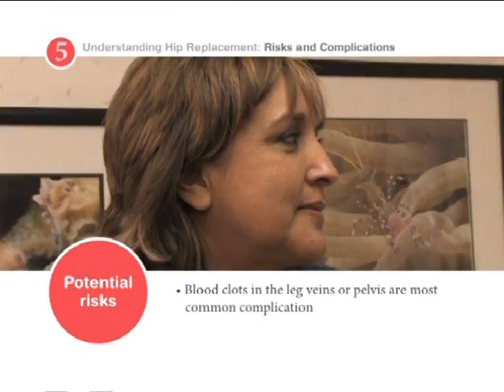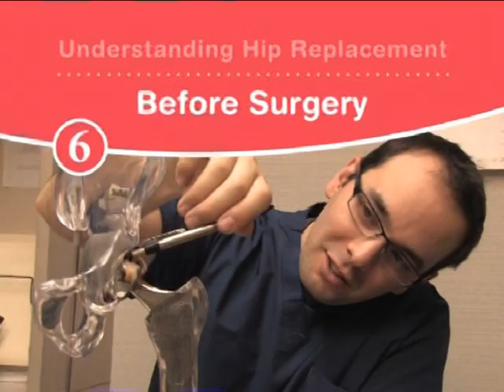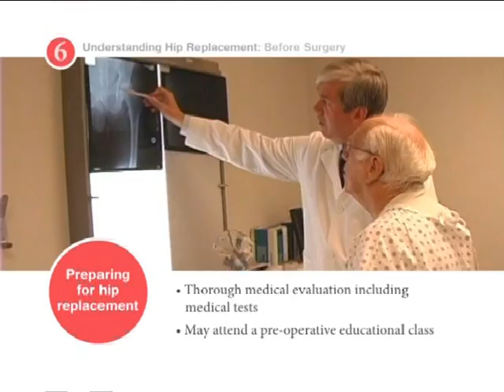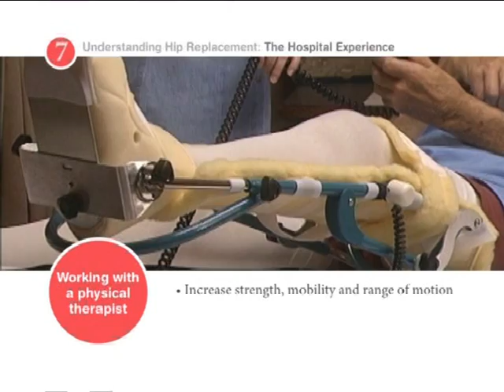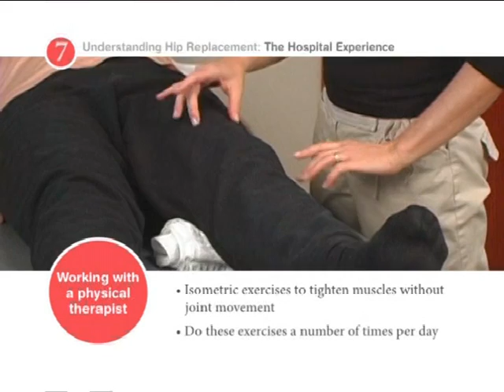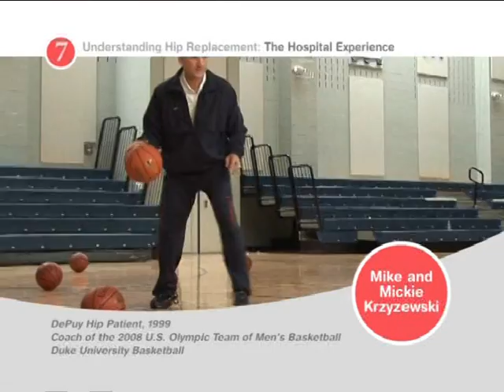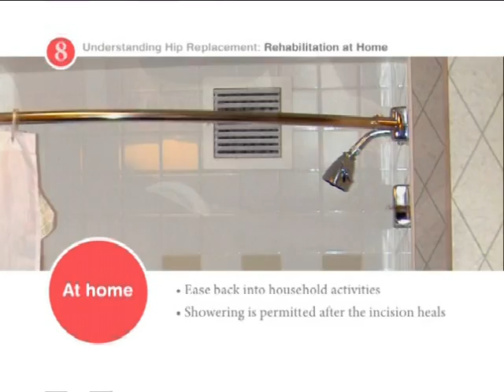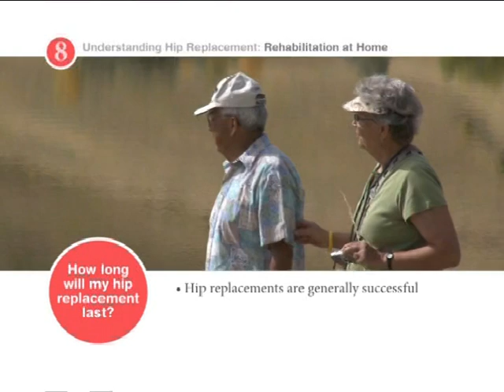DePuy Hip Movie Part 2